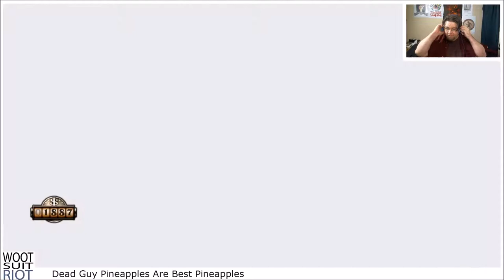Bioshock Infinite e15 - Ghost Mom is worst mom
You know normally we just shoot people in their vital spots. Specifically the noggin. But Ghost Mom doesn't HAVE any vital spots. Because she's the worst. I said it.